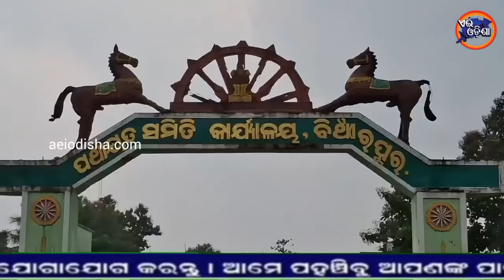ବିଝାଂରପୁର ବ୍ଲକରେ ଭତ୍ତା କେଳେଙ୍କାରୀ ଘଟଣା ରେ ନିଲମ୍ବିତ ହେଲେ ଧର୍ମେନ୍ଦ୍ର ସାହୁ IODISHA NEWS II AEI ODISHA I